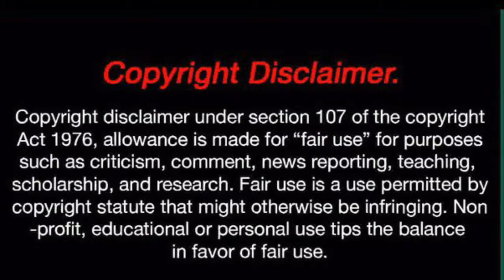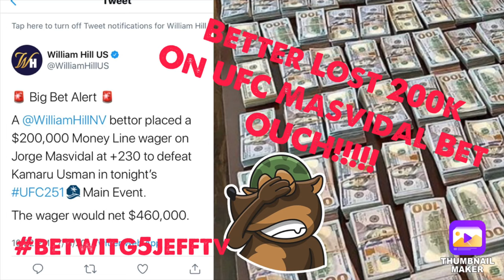Bettor Lost A 200k UFC Bet On Masvidal OUCH betwitg5jefftv Series